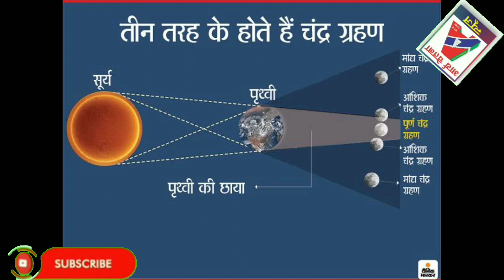Surya Grahan 14 October 2023 Time | Amavasya October | सूर्यग्रहण कब लगेगा